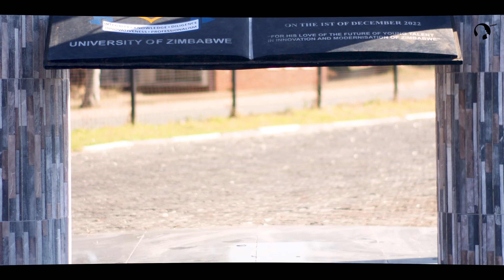The Girlchild And Abuse, Causes And How To Reduce All This. Zimcampus Confessions Ep 8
Produced by Cranium Ignition
Directed and Edited by Dir Fidel
Presented by MissChrisBae and Dir Miles.
Market with us on our shows , message on 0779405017